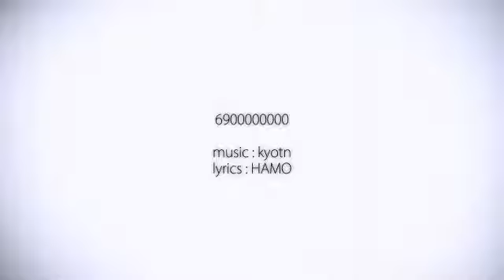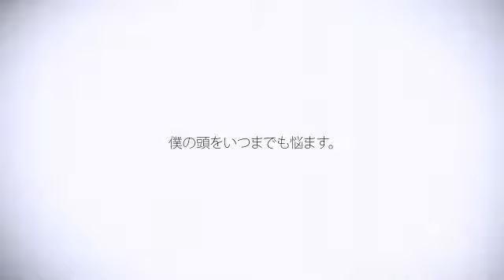「6900000000」歌ってみた(cover by よーい)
そういえばこの曲、昨年の４月ぐらいに録音したものです

本家:　sm13380008

🌸Vocal
よーい「mylist/60897822」

🌸Encode・Mix
はっち「mylist/56190042」